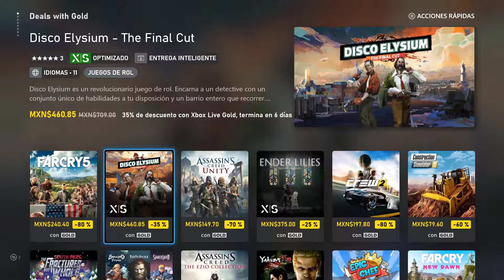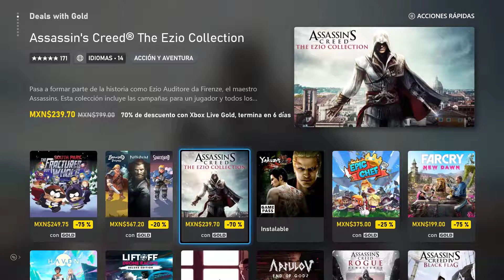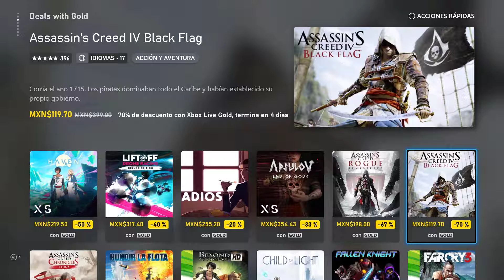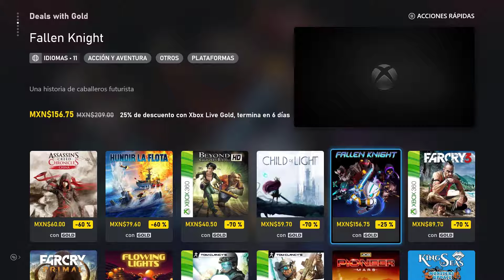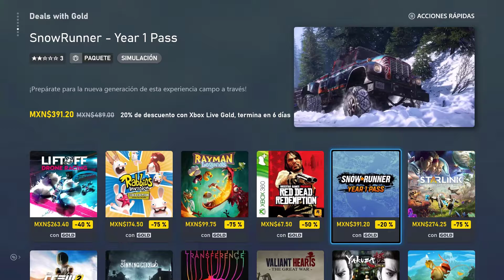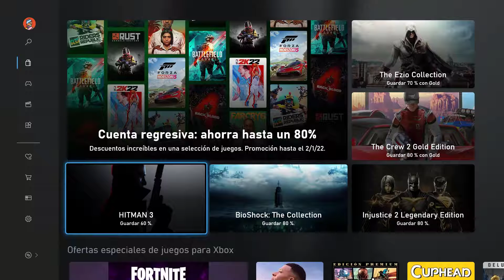OFERTAS XBOX del 26 al 3 de ENERO 2022 - DEALS WITH GOLD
Las ofertas en deals with gold del 26 al 3 de enero del 2022